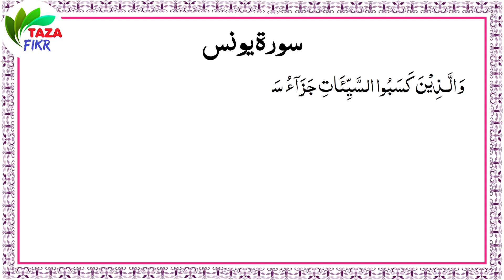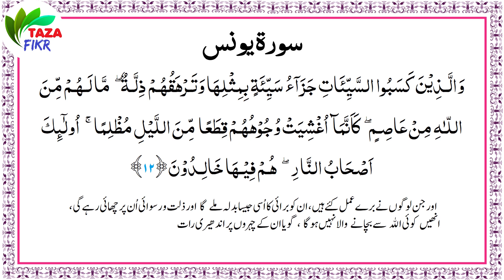Jahannam Men Pahli Raat Kya Hoga? || Taza Fikr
Jahannam men kiya saza di jati hay?  Jahannam ka khani paani kya hay?  Jahannami ko kiya khilaya jayega?  Jahannami ki saza kya hogi?  Jahannami ka libas kya hoga?  Jahannami se kya kaha jayega?  Jahannam ka manzar?  Jahannam kaisi hay?  Jahannam kahan hay?  Jahannam ki lambayi?  Jahannam men kon jayega?  Jahannam mard kon hay?  Jahannami aurat kon hay?

aisa kya hua tha jo ek chote se virus ne sab kuch shutdown krwa diya?